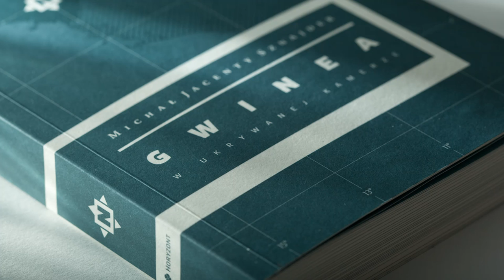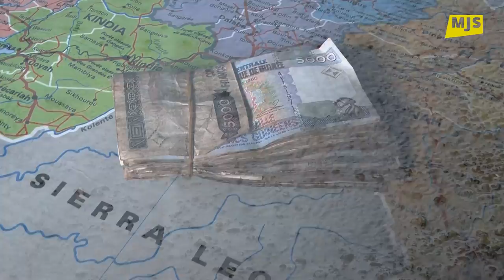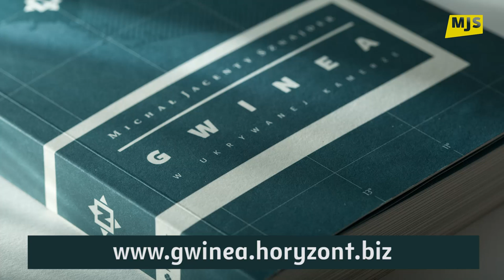Gwinea cz.4 - Pora deszczowa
Czwarta część filmu Gwinea, przedstawia ten kraj w porze deszczowej, oraz obecność Polski w Gwinei